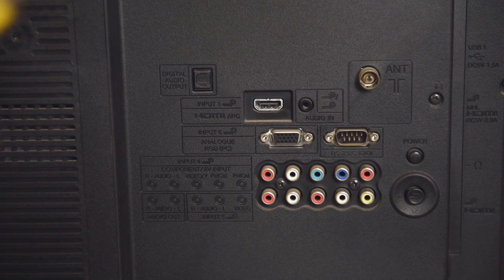VNPT SmartBox 2 - Hướng dẫn lắp đặt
Smartbox 2 là là một trong những sản phẩm chủ chốt của VNPT Technology trong mảng thiết bị điện tử tiêu dùng với thiết kế nhỏ gọn thanh lịch, giao diện thân thiện dễ sử dụng. SmartBox 2 chạy hệ điều hành Android biến TV thông thường thành TV thông minh, đáp ứng mọi nhu cầu về học tập giải trí của các các thành viên trong gia đình.
Smartbox 2 tích hợp hàng loạt ứng dụng như: Lịch âm, Thông tin về thời tiết, Cài đặt chế độ trẻ em. Bên cạnh điều khiển từ xa, với Chuột không dây (tặng kèm sản phẩm), khách hàng thoải mái trải nghiệm dịch vụ TVoD, lướt Web, check mail, truy cập mạng xã hội, chơi trò chơi hoặc sử dụng hàng loạt các ứng dụng giáo dục như tiếng Anh, học toán, tiếng Việt, Yoga, Tennis, nấu ăn và các trò chơi bổ trợ. Ứng dụng được sắp xếp theo đối tượng sử dụng hoặc theo tính chất của nội dung.
Clip được sản xuất bởi VNPT Technology
Thông tin về VNPT Technology, truy cập:
Thông tin mua hàng:
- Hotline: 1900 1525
- Hỗ trợ kỹ thuật: 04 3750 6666 chọn nhánh 03